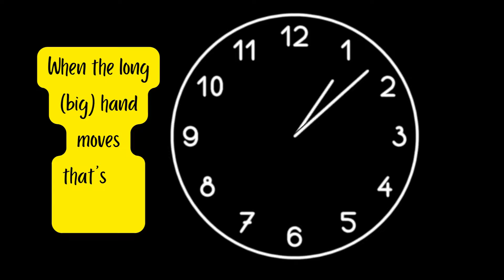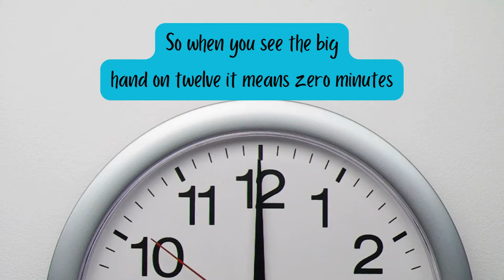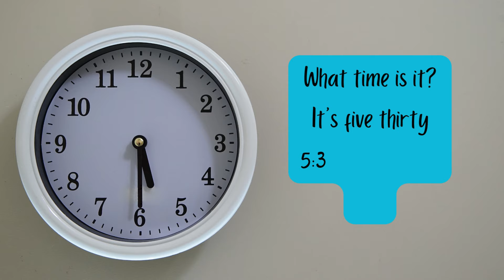🕰️ How to tell time Song for Kids! ⏰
Learn to tell time with Tick Tock Time! 🕰️ This fun and educational song teaches kids about hours, minutes, and how to read the clock in an interactive way. With catchy lyrics and engaging practice questions, kids will master telling time in no time! Perfect for preschoolers, early learners, and homeschoolers, this lively tune makes learning about time easy and enjoyable. 🎶

Sing along and practice telling time with the help of this playful song. ❤️